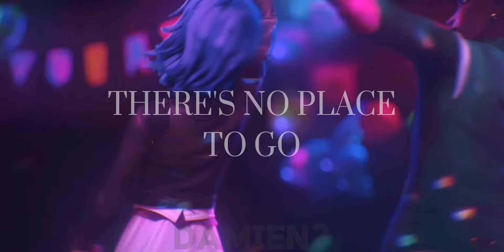Timebomb edit with Circles | Got a little experimental with this one so tell me what you think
I hope you all are having a fantastic day, I love you all.